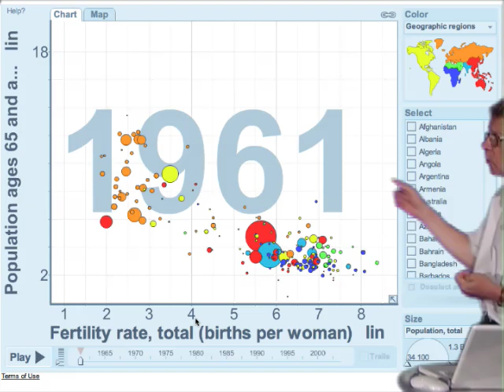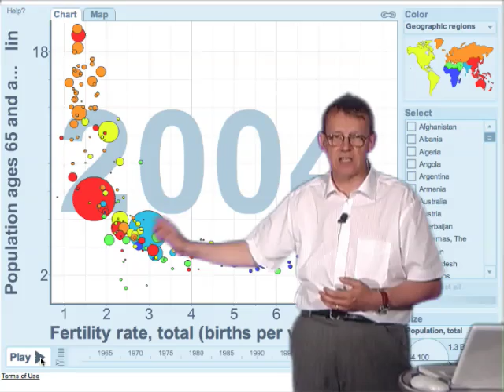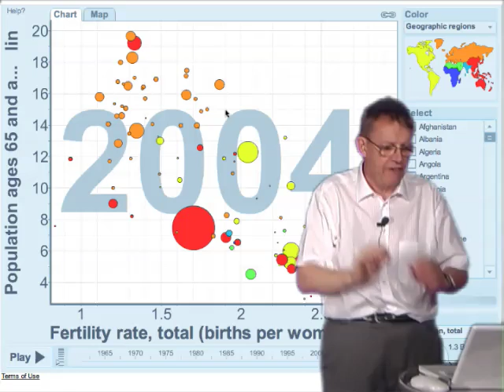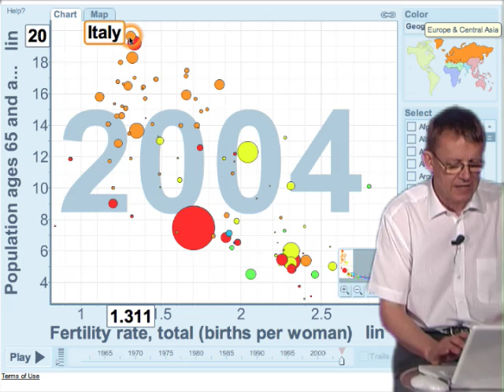Professor Hans Rosling on Ageing Europe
Karolinska Institutet's renowned professor looks at the challenges of Ageing Europe.